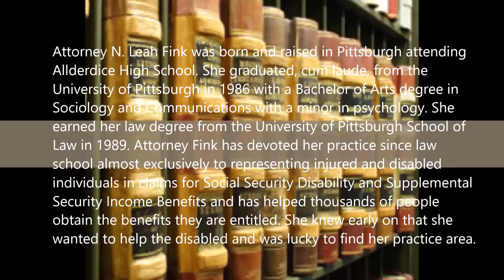Cant work due to disability in Butler, PA - 1-800-248-1729 -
Attorney N. Leah Fink was born and raised in Butler attending
Allderdice High School. She graduated, cum laude, from the
University of Butler in 1986 with a Bachelor of Arts degree in
Sociology and Communications with a minor in psychology. She
earned her law degree from the University of Butler School of
Law in 1989. Attorney Fink has devoted her practice since law
school almost exclusively to representing injured and disabled
individuals in claims for Social Security Disability and Supplemental
Security Income Benefits and has helped thousands of people
obtain the benefits they are entitled. She knew early on that she
wanted to help the disabled and was lucky to find her practice area.

Free legal consultation SSI, Social Security Disability attorney, SSI Attorney, Denied disability lawyer, Cant work due to disability, cant work due to depression and anxiety, cant work due to fibromyalgia, cant work due to migraines, cant work due to back pain, serious injury attorney